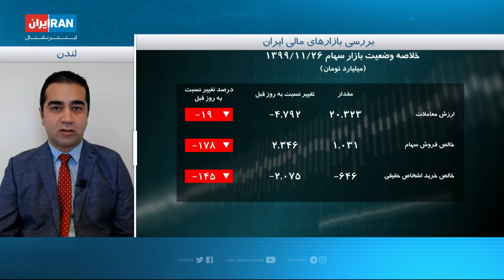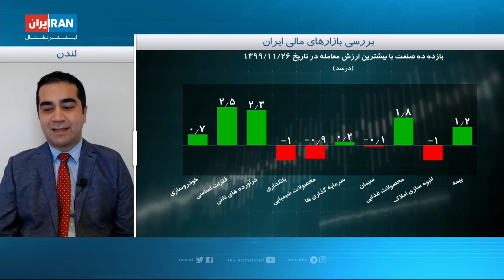امروز در بازارها چه گذشت؟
دلار با وجود کاهش ۲۰۰ تومانی نسبت به روز گذشته در سطح بالای ۲۶ هزار تومان خرید و فروش شد.سکه تمام ۱۵۰ هزار تومان ارزان شد. شاخص کل بورس تهران در حالی که قیمت سهام بیش از هفتاد در صد شرکت‌ها با کاهش همراه شد،دو دهم درصد رشد کرد
آرش آزرمی، ایران اینترنشنال